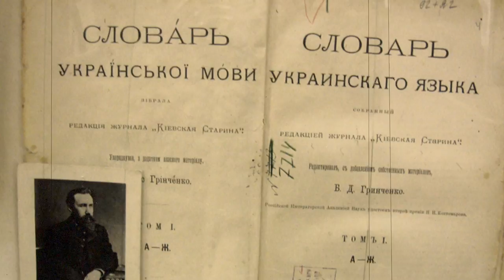Володимир Науменко | Слава України №22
Міністр народної освіти і мистецтва Української Держави, один із фундаторів Академії наук, української гімназії, яка носила його ім’я, української літературної мови, видатний етнограф, засновник Українського наукового товариства.
Останні дні свого життя він присвятив справі дослідження українського літературно-наукового руху, активним учасником якого він був в молоді роки. Володимир Науменко – Слава України.